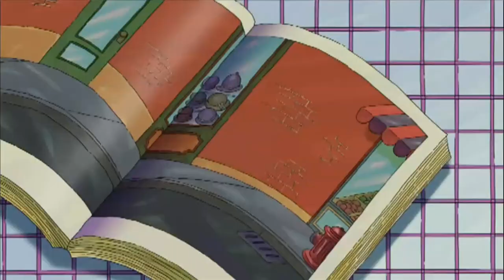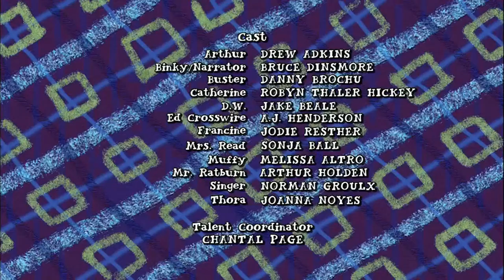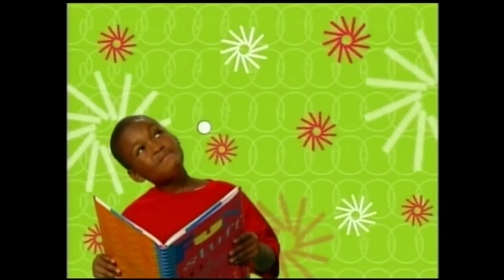PBS Kids Program Break (2020; WVIZ)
Please Ask For Permission Before Copying, Downloading Or Editing This Video.
Uploaded By AntToy The TV Kid.